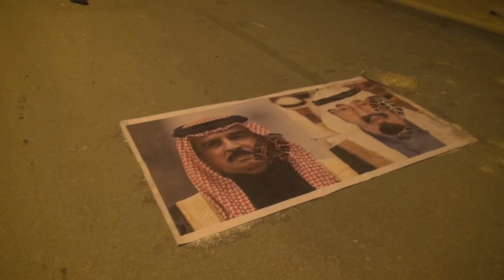مسيرة "دماء الشهداء مصانة .. عوائل الشهداء امانة" في سترة 7/1/2014 Bahrain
شارك أهالي جزيرة سترة جنوب العاصمة المنامة مساء يوم الثلثاء (7 يناير/كانون الثاني 2014) في مسيرة تحت شعار "دماء الشهداء مصانة .. عوائل الشهداء امانة" تأكيداً على مضي على خطى الشهداء وتحقيق المطالب التي ضحى من أجلها الشهداء وفي مقدمتها مطلب اسقاط النظام , وشارك فالمسيرة حشود غفيرة حملوا أعلام البحرين ورددوا شعارات تطالب بالأفراج الفوري عن المعتقلين وأخرى مناهضة للنظام الخليفي الحاكم .